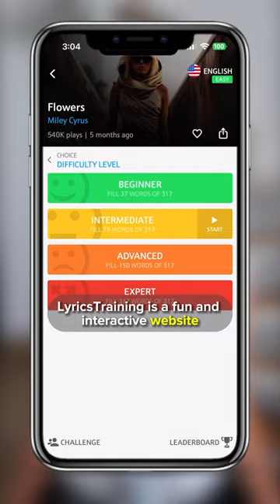These 3 secret websites will improve your English! 🤫🇺🇸🇬🇧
New here?

Hi there 👋🏼 My name is Veronika Mark. I'm an educator, English lover, and YouTuber. I make videos on YouTube to help you have a fun time learning English. I also teach courses and create engaging English-learning materials.